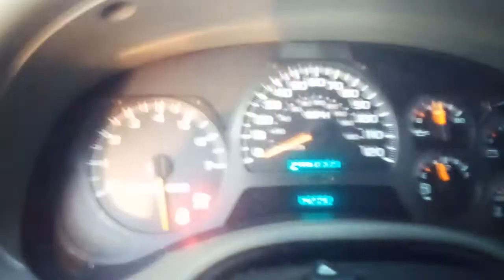Jump starting: 2004 Chevrolet Trailblazer LS